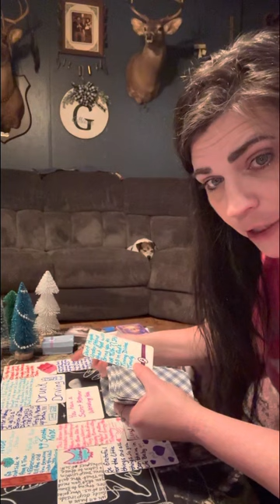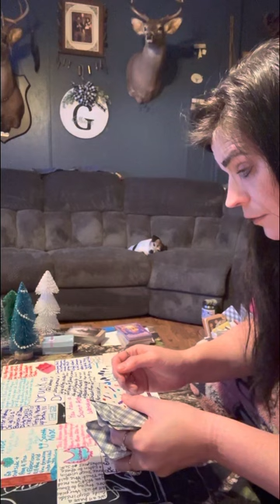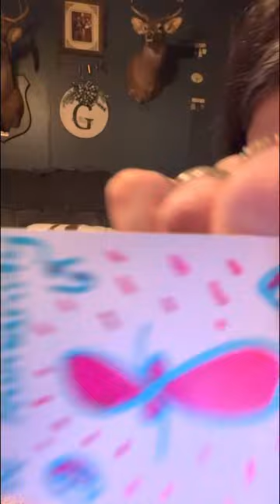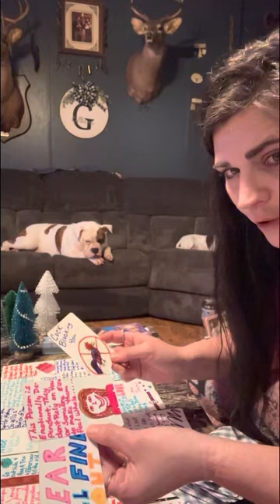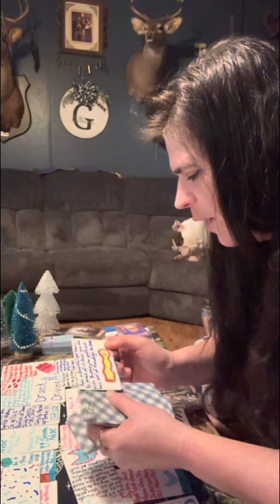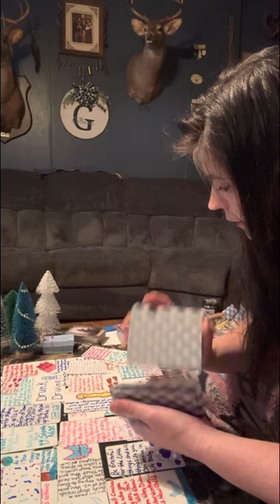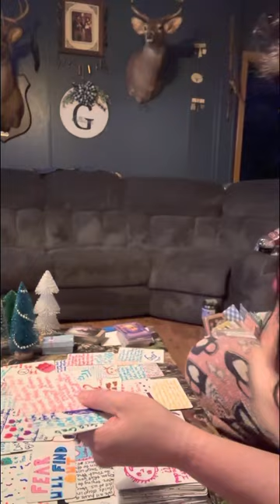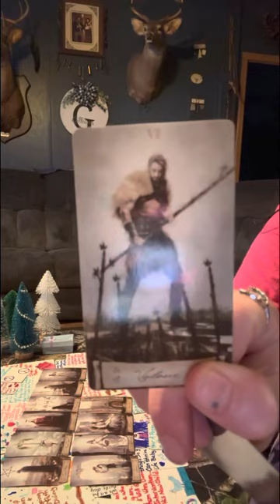Your twin 🔥 is⚠️ you that the karmics meet up on dirt roads to screw & talk about you collective.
✨✨⭐️❤️Thank you for your support in growing my channel here on YouTube.✨✨✨❤️

Use discernment & pray 🙏 on it if it’s for you or someone else collective.

Energy is fluid it shifts around & changes on a whim keep this in mind my collective…

✨✨✨❤️all donations will be put on buying more knowledge for my collective..

I would upload it to my YouTube account here but put it only for you thru a special link is how I will do it.
30-60 minute reads for 50$

Thank you all for the love & kindness you show me..